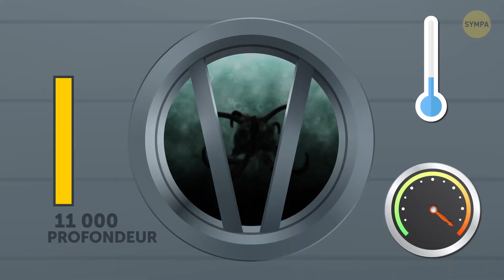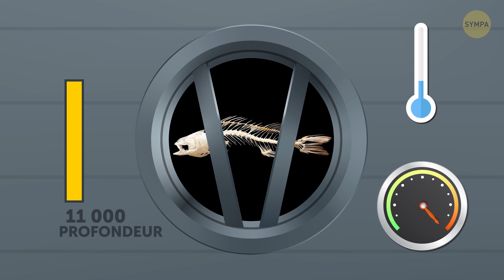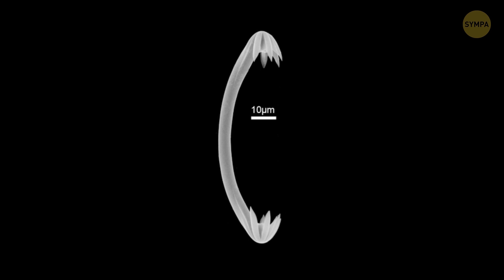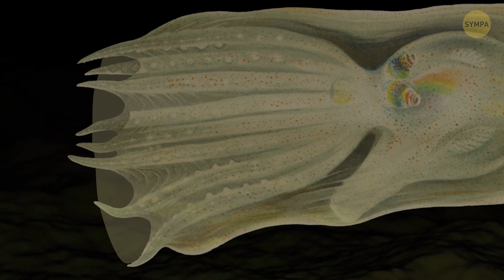18 Monstres Marins qui Sont Plus Terrifiants que le Mégalodon